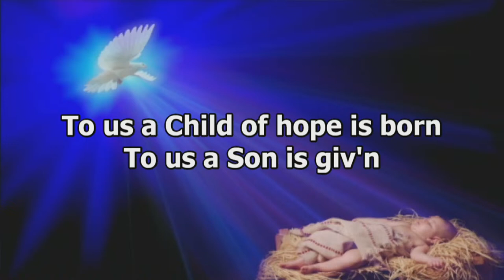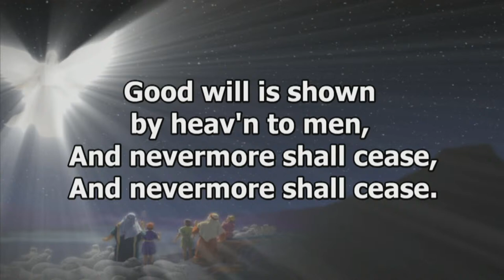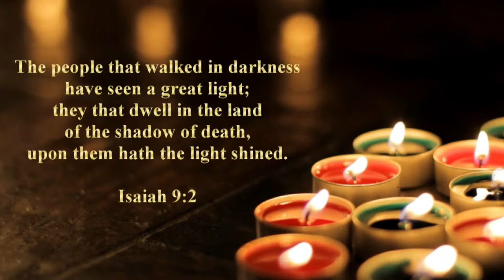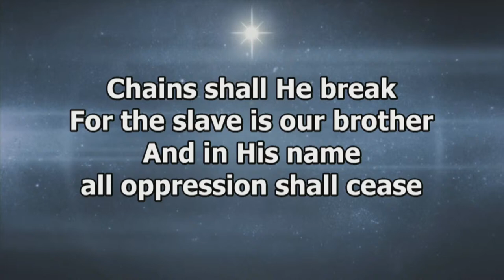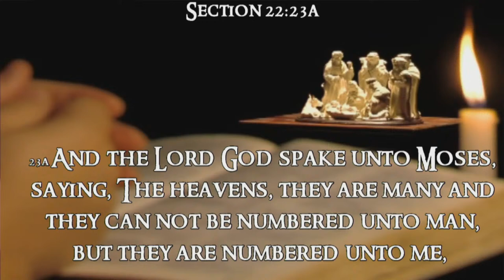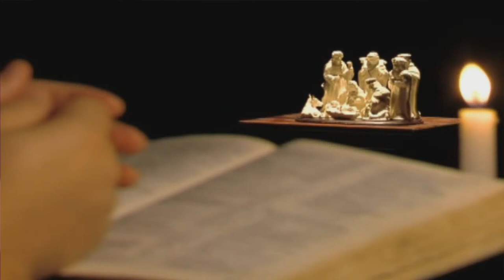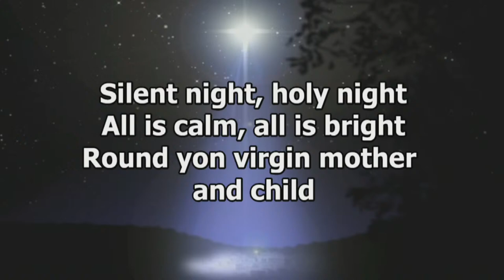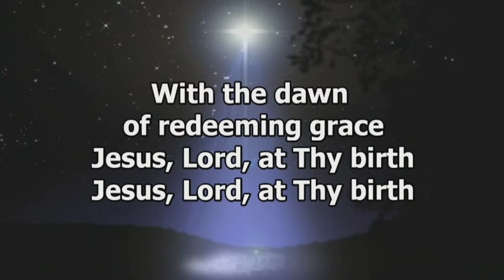Elder Bob Dickson - "Let Our Light Shine" - Song and Worship Service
Living Hope Restoration Branch